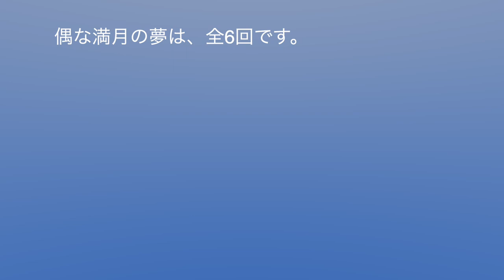偶な満月の夢/ 初夜「雨」 2020/06/06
偶な満月の夢/ 初夜「雨」

主演：森永 眼（もりながまなこ）

日時：2020/06/06
場所：クロッキーF美術館屋上
撮影：Ｆ

公開日：2023年12月31日
公開許可：出演者に公開許可取得済み
監督、責任者：クロッキーF美術館館長